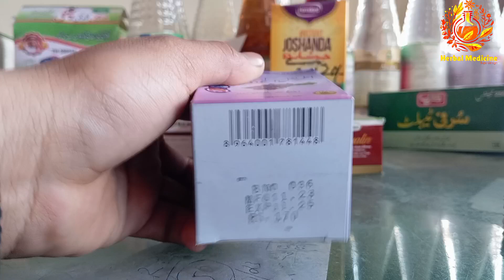itrifal Ustukhddus Ajmal // Itrifal Ustukhddus Ajmal Ka faida or tarkeeb istimal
Itrifal Ustukhddus Ajmal Ka faida or tarkeeb istimal

itrifal ustukuddus
itrifal e ustukuddus
itrifal ustkuddus
itrifal zamani
itrifal hamdard unani
itrfal shahtara
hamdard unani medicine for
unani medicine information
hamdard medicine for
unani medicines reviews
itrifal zamani ke fayde
hamdard itrifal zamani
itrifal zamani in urdu